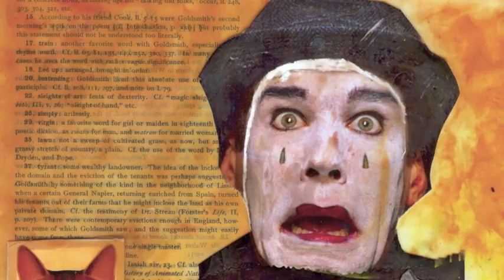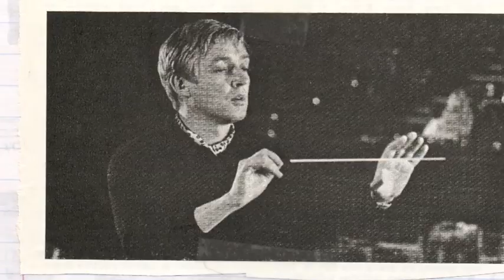Oskar Werner reads Rilke's Der Fremde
Oskar Werner's wonderful rendition of Rilke's poem, "Der Fremde"

Rainer Maria Rilke, early summer 1908, Paris